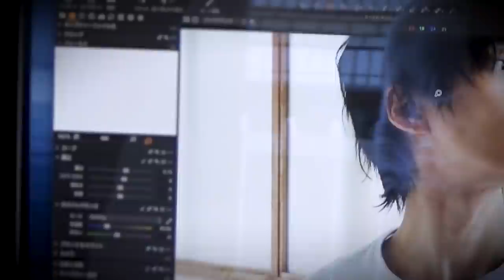【TVガイドdan vol.41】増田俊樹メイキング動画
“動く男子”が見られる！最旬グラビア＆ムービーマガジン「TVガイドdan vol.41」
赤楚衛二×坂口健太郎 福士蒼汰 FANTASTICS from EXILE TRIBE 佐藤寛太×崎山つばさ 塩野瑛久 奥野壮 高橋文哉 M!LK MILK 日向亘×小松準弥 滝澤諒 山田裕貴 増田俊樹 etc.

現在、全国の書店・ネット書店で絶賛発売中！
Amazon限定表紙版：